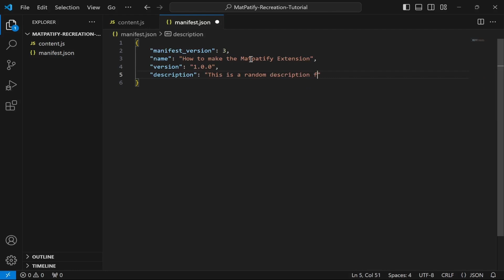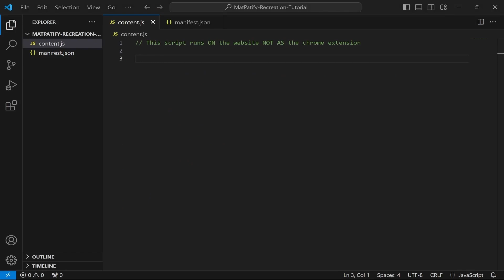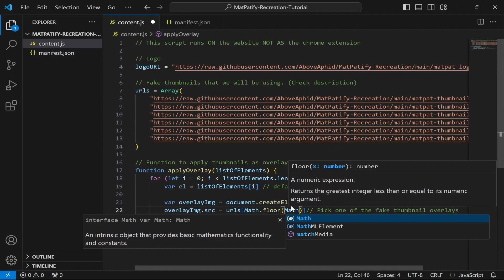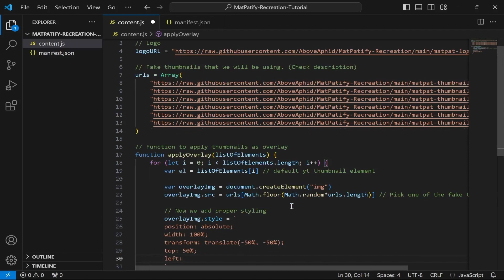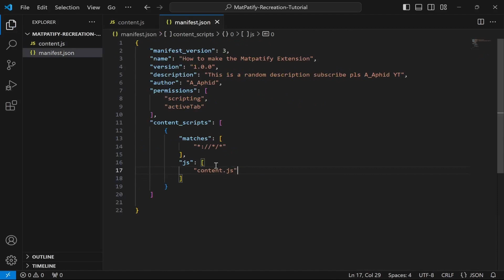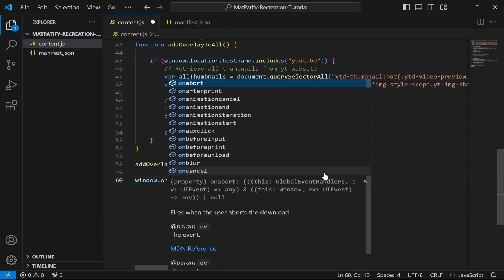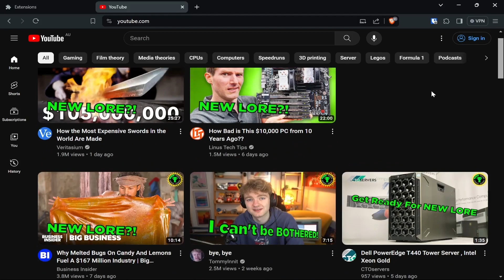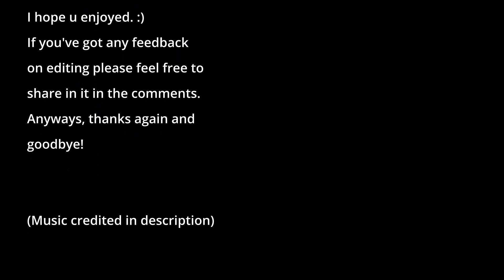Recreating the MatPatify Extension! [TUTORIAL :0]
Hello!
I know its been a while sorry about that.
Uhh but I tried editing for the first time. (With Davinci Resolve)
Hope the videos helpful!

### CREDITS ###
Code by: Me.
Original Extension Programmed by:  @surely_somebody (Twitter / X)
Music (Sorted by appearance):
"Chill Background for Video" by Ivymusic,
"Sleeping Signal Chill Lofi Background Music" by Chillmore.
"Trap for Background" by Ivymusic
"Chill and Meditation Background Music" by Ivymusic

### EXTRA CODE ###
urls = Array(

For querySelectorAll code check my Github above. (Youtube isn't letting me paste it here, sorry about that..)